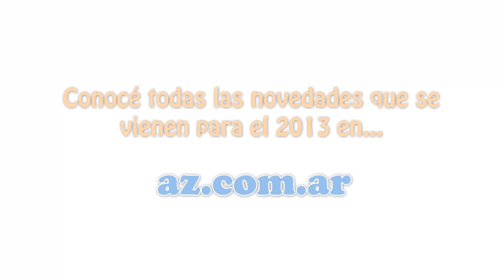¡Felices fiestas!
Todos los que formamos parte de A-Z queremos desearles unas muy felices fiestas. Fue un gusto poder acompañarlos durante el 2012. Estamos trabajando para reencontrarnos el año próximo con grandes propuestas.